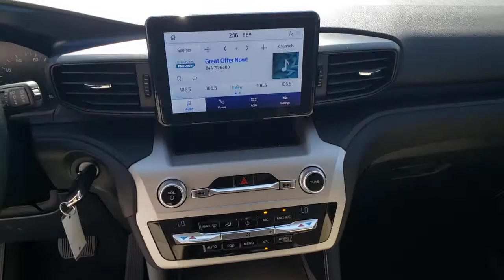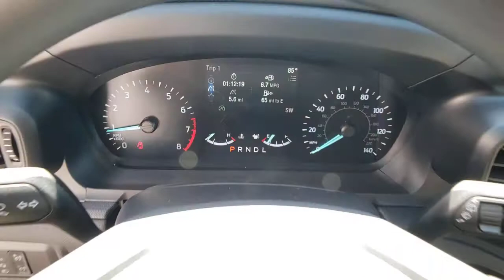2021 FORD EXPLORER Las Vegas, Henderson, Boulder City, Willow Branch, Nelson, NV 21T0506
Oxford White New 2021 FORD EXPLORER available in Las Vegas, Nevada at Gaudin Ford. Servicing the Henderson, Boulder City, Willow Branch, Nelson, NV area.

Gaudin Ford
6625 West Roy Horn Way

Recent Arrival! Price includes: $1250 - Ford Credit Retail Bonus Customer Cash. Exp. 03/31/2021